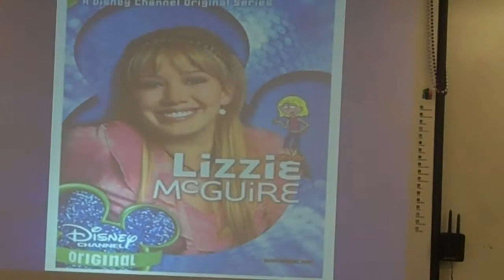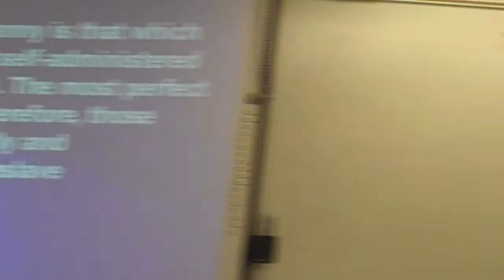Hope S Persuasive speech Media influence on body image Part 2.MP4